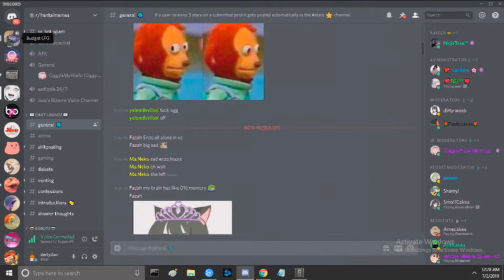chugged a gallon of bathwater to this ♥